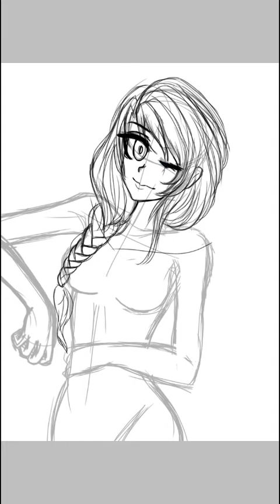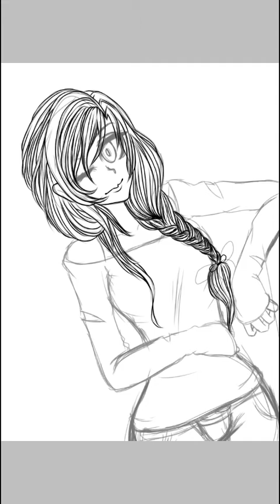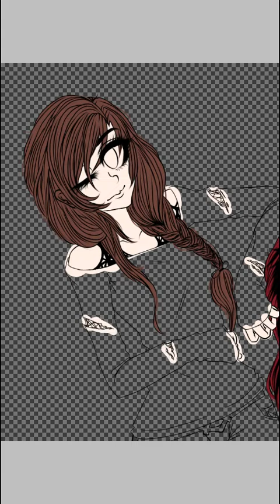Auburn - SpeedPaint (View Fixation mode) *bad quality*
Sorry for another bad video ;w;
the quality might be a little better on laptop/computer